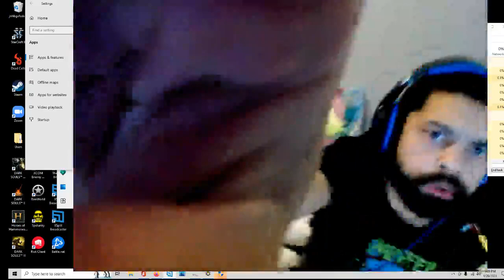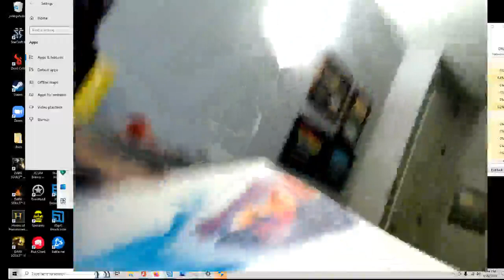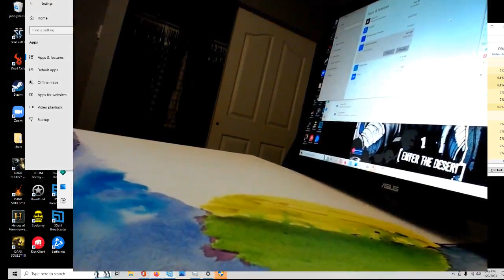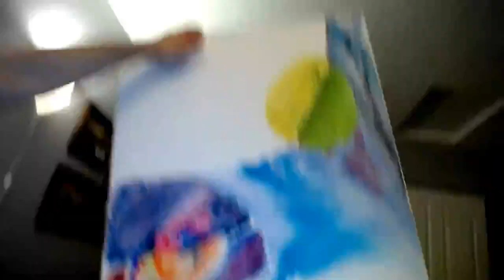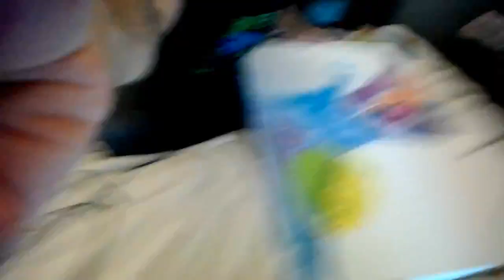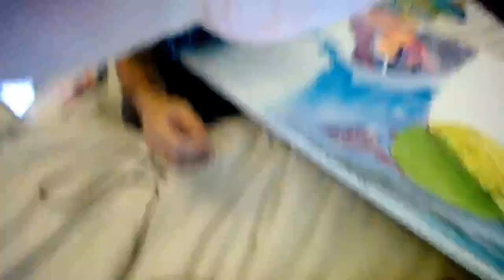CHILLING LIKE A VEGETABLE.